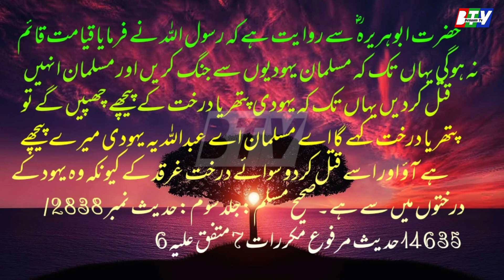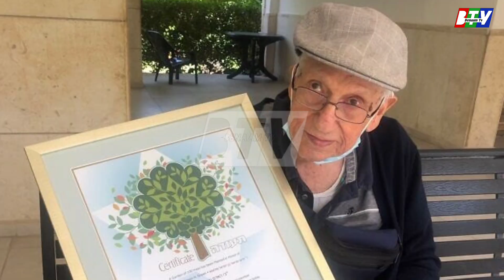Why is the favorite trees of the Jews being placed in India,in Urdu/Hindi garqad trees /benaam tv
The tree of the Jews is drove to the tree of this tree throughout the whole world. The culprits of the poor cultivation are not only the state but the rule of internationally. The Israeli Prime Minister takes a place of a place. Apart from this, Israel has also told India to cultivate the land of all the land of land, which will allow all the charges to bear.